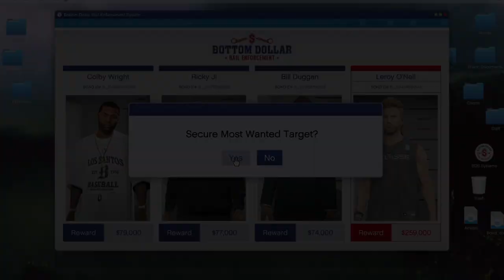GTA Online - Leroy O'Neil Most Wanted Bounty in Under 10 Minutes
Speed running Leroy O'Neil Most Wanted Bounty in GTA Online.